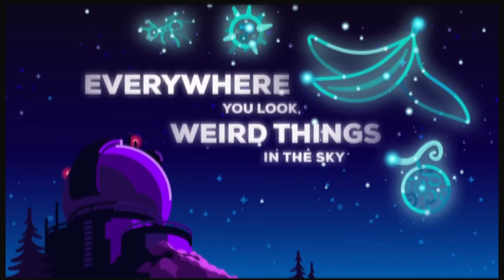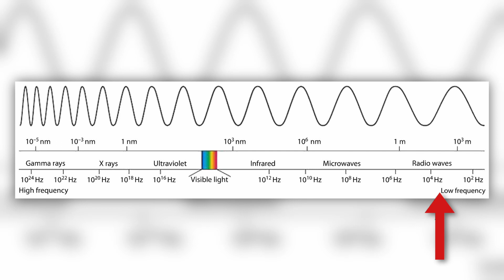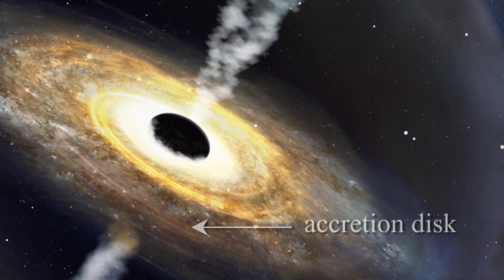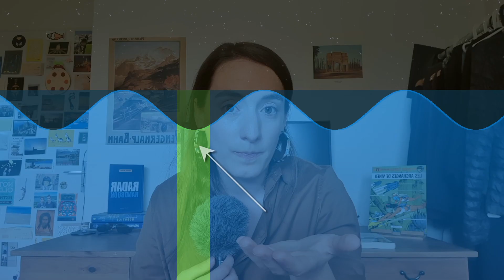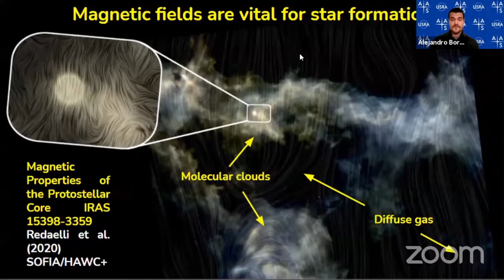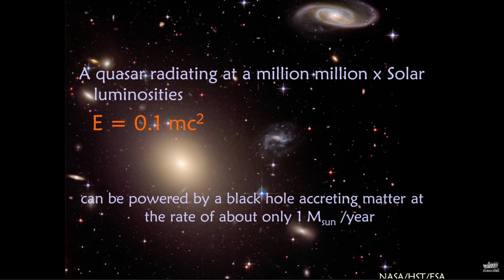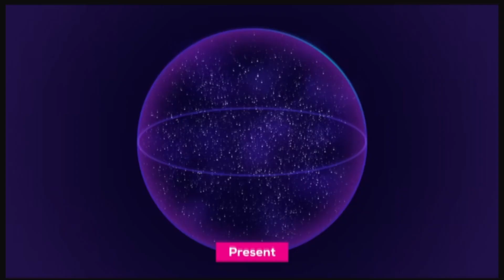Physicist REACTS to Kurzgesagt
Friendly Physicist reacts to @kurzgesagt's video on quasars, these supermassive blackholes that are galaxy killers, and to his video 'The Black Hole That Kills Galaxies - Quasars'.

Hello it's Laure, your friendly neighborhood physicist. I'm back home for a bit and enjoying my home setting to watch and comment on @kurzgesagt  video on Quasars. Quasars are extremely luminous objects in the Universe that consist of supermassive blackholes surrounded by an accretion disk of matter. They are very far away so their light is shifted because of the redshift.

Music from @RossBugden (Olympus) and GodMode (Intelligentsia).